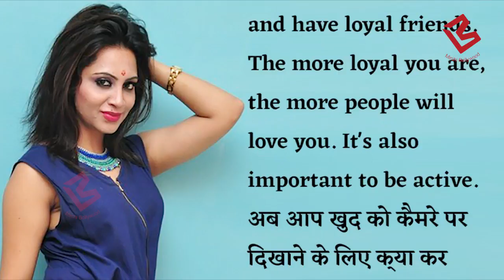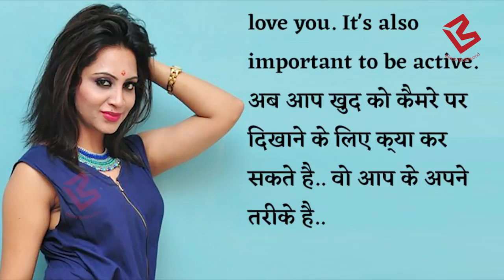Ex Bigg Boss Contestants ने दी नए खिलाड़ियों को tips, Arshi, Rakhi ने कहा ये